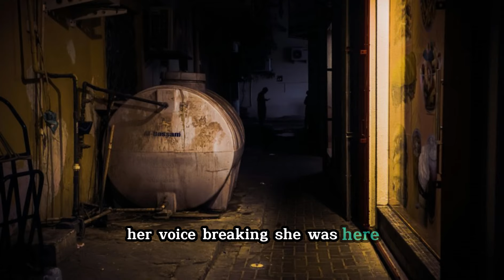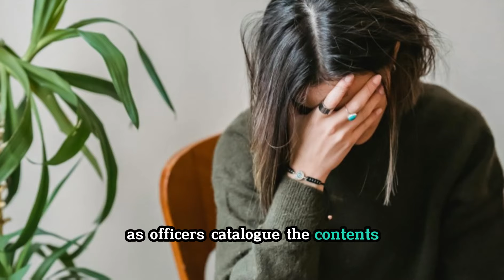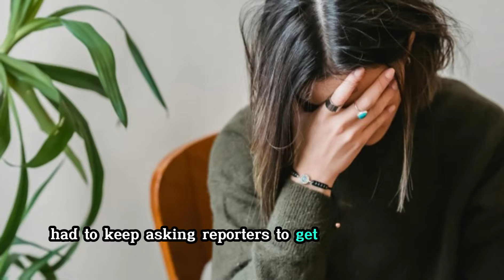Man's Backyard Excavation Solves 5-Year-Old Cold Case - You Won't Believe What He Found!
Join us on an incredible journey as Jack Limpsy discovers a buried chain in his backyard, uncovering a hidden bunker that solves a 5-year-old cold case in Sunny Spring, California. Follow the emotional and gripping story of Alice May, who is reunited with clues about her missing daughter Claire. This true crime mystery unfolds with shocking revelations, community support, and relentless determination. Don’t miss this heart-wrenching and inspiring tale of hope and justice."
buried chain discovery backyard cold case
hidden bunker cold case solved
emotional true crime story
missing daughter found after five years
gripping true crime investigation
backyard excavation cold case mystery
uncovering secrets in the backyard
community support in true crime case
shocking true crime revelations
inspiring story of hope and justice